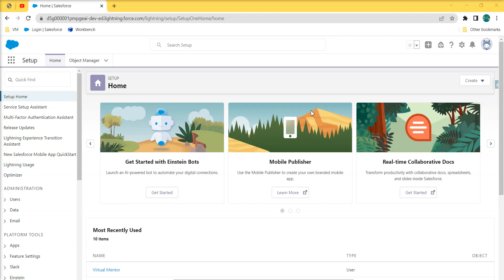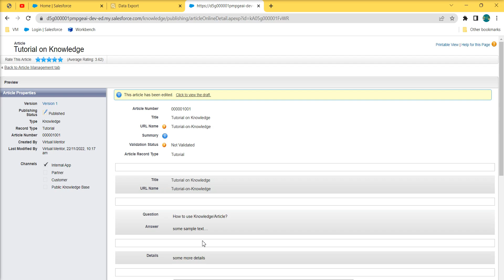Query Knowledge Article Version created in Lightning